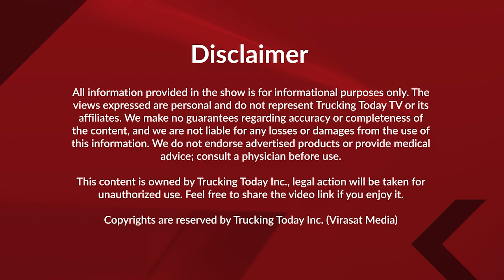03 NOVEMBER 2024 || Canada News || Virasat Media Canada